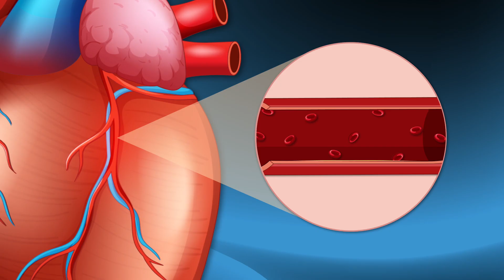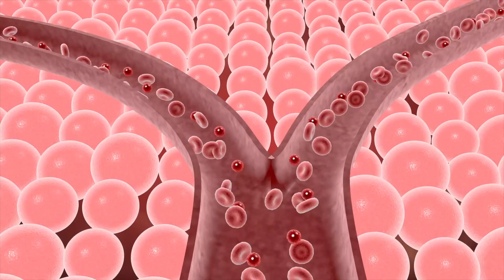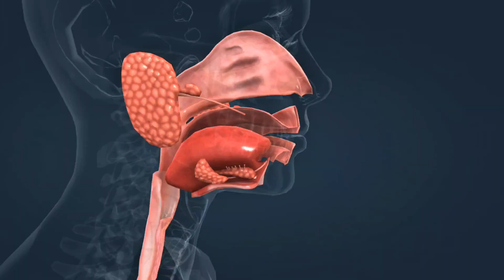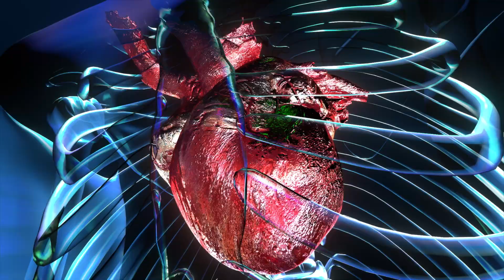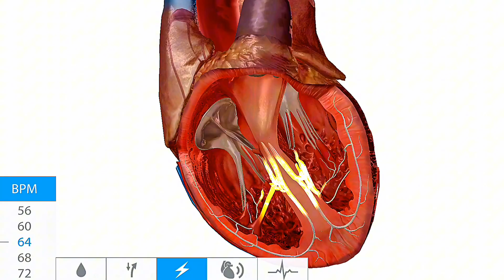How Heart Attacks Happen Warning Signs & Symptoms You Should Never Ignore 3D Animation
Every 40 seconds, someone has a heart attack. Learn how heart attacks happen, recognize critical warning signs, and discover prevention strategies that could save your life.

In this detailed 3D medical animation, we explain myocardial infarction (heart attack) from start to finish - showing exactly what happens in your arteries when blood flow is blocked.

HEART ATTACK SYMPTOMS YOU MUST KNOW:
- Chest pain or pressure
- Pain in arms, jaw, or back
- Shortness of breath
- Cold sweats and nausea
- Unusual fatigue (especially in women)

HOW HEART ATTACKS HAPPEN:
Heart attacks occur when plaque buildup in coronary arteries ruptures, forming a blood clot that blocks oxygen to your heart muscle. We show this process in stunning 3D animation so you understand exactly what's happening inside your body.

KEY FACTS:
- 805,000 heart attacks happen every year in the US
- 45% are silent heart attacks with no obvious symptoms
- 20-25% occur during sleep or early morning
- Heart disease is preventable in most cases

TIMESTAMPS:
0:00 - How heart attacks happen
0:45 - Why do heart attacks happen
1:30 - How fast do heart attacks happen
2:00 - Heart attack symptoms and warning signs
2:45 - How heart attacks happen in sleep
3:15 - Prevention strategies for heart health

PREVENTION TIPS:
1. Control blood pressure and cholesterol
2. Don't smoke
3. Maintain healthy weight
4. Exercise 30 minutes daily
5. Eat heart-healthy diet
6. Manage stress
7. Control diabetes
8. Regular cardiology checkups after 40

Understanding cardiovascular disease and recognizing heart attack warning signs is critical patient education. Whether you're wondering how young can heart attacks happen, how often do heart attacks happen, or what causes sudden heart attacks - this video answers all your questions with clear 3D visualization.

REMEMBER: If you experience heart attack symptoms, call 911 immediately. Every minute counts when it comes to heart health.